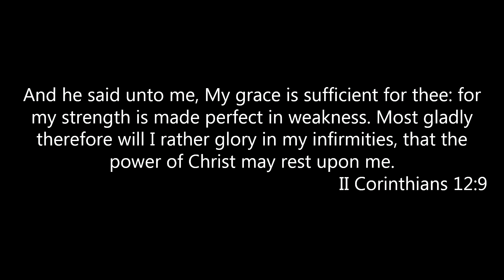12-04-2016 AM Pastor Vazquez (Someone Like Me)